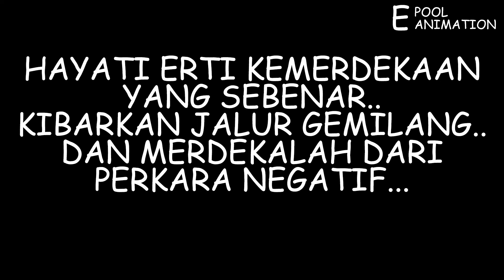Kibar Jalur Gemilang | Animasi Malaysia